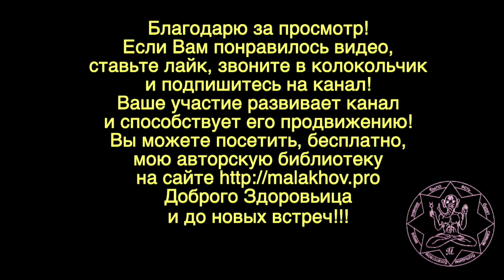ЛУННЫЙ КАЛЕНДАРЬ, НАРОДНЫЕ ПРИМЕТЫ, ПРОГНОЗ ПОГОДЫ. 12 мая 2019 года.